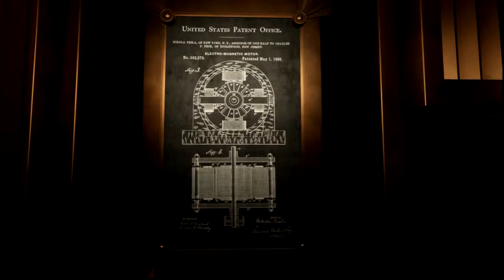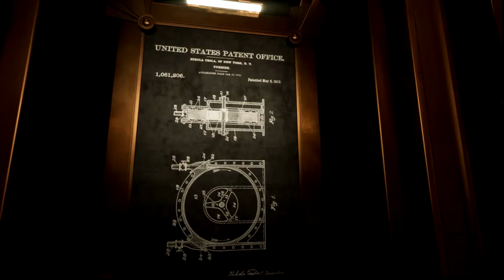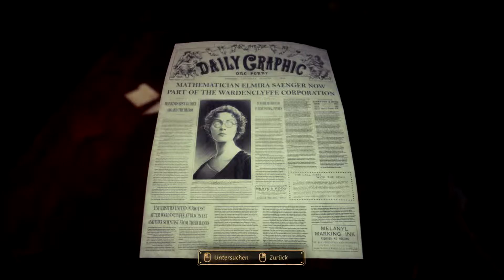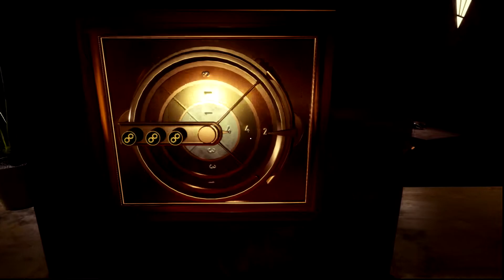Let's Play Close to the Sun | Musem des Genies und Wahnsinns | #02 deutsch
Ey was ist das nur für ein riesen Kahn? Teslas Schiff der Zukunft? Und unsere Schwester ist auch dort? Na das sehen wir uns doch mal genauer an. Was sind das eigentlich für Schatten die durch die Korridore huschen?

Close to the Sun - Let's Play Close to the Sun Gameplay German PC Family Madness Horror

Close to the Sun ist ein Horror Abenteuer auf einem riesigen Schiff welches Nikola Tesla in einer alternativen Zeitlinie erbaut hat.Ihr spielt eine Reporterin Namens Rose, die 1897 auf der Suche nach ihrer Schwester Ayda zur Helios, dem Schiff von Tesla aufbricht, um sie zu suchen.Dort angekommen stellt Rose schnell fest, dass hier etwas nicht stimmt. Wo ist die Besatzung? Wo ist die Schwester und was sind das für merkwürdige Schatten die durch die Gänge huschen?
Spiel: Close to the Sun

Veröffentlichung: 2. Mai 2019

Entwickler: Storm in a Teacup

Publisher: Wired Productions

Genre: 1st Person Adventure, Horror, Sci-Fi

Immer auf dem neuesten Stand bleiben:

►Discord:(Willste quatschn? Bock auf Multiplayer? Kommste her!)

►Twitter:(Willste jeglichen Schwachsinn von uns mitkriegen? Klickste hier!)